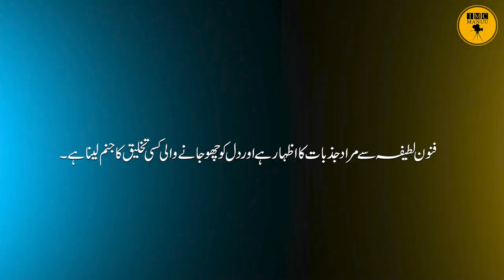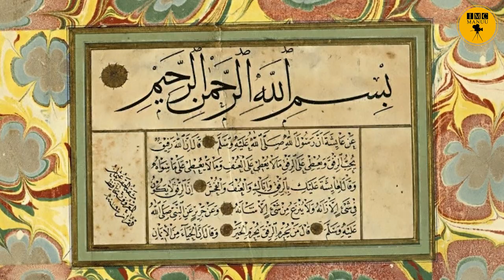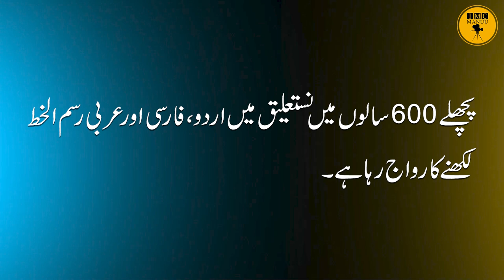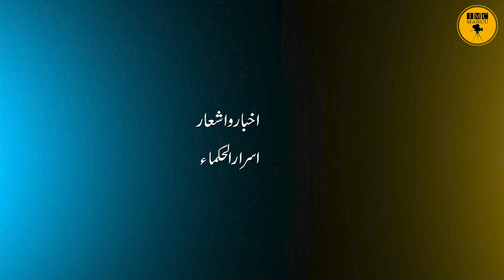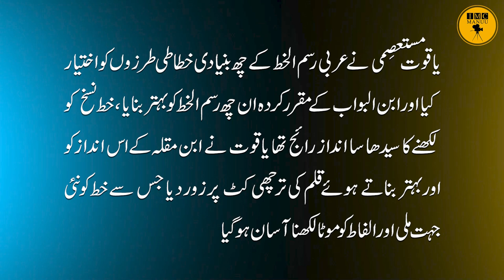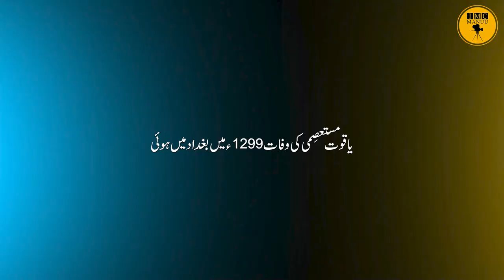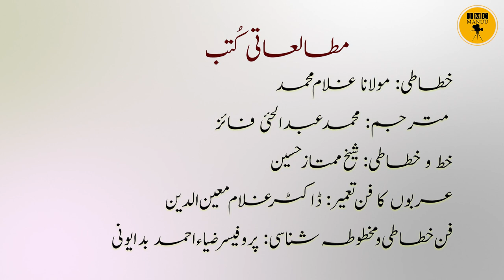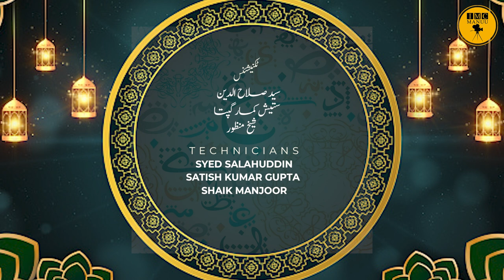Fanne khattati ki Tareeq aur Yaqoot Mustasimi ki Khidmat | B. A. Final Year | IMC MANUU